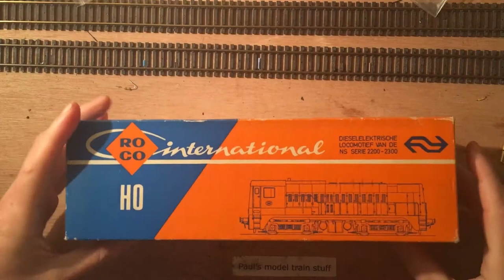Net binnen: Roco 4451 - NS 2200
Net binnen! Op Eurospoor 2018 heb ik deze Roco 4451 gevonden. Hij klinkt als een oude koffiemolen maar zit wel In een mooie doos.